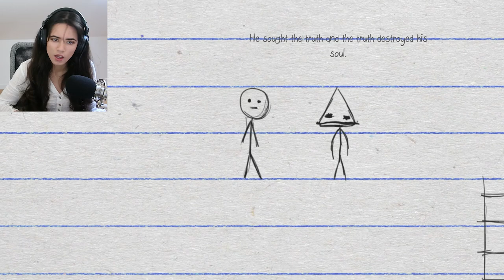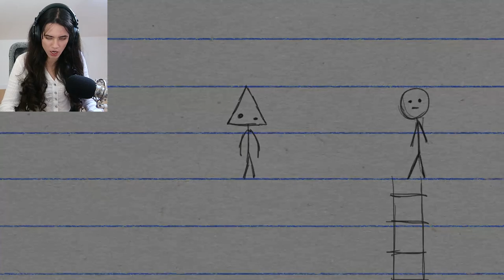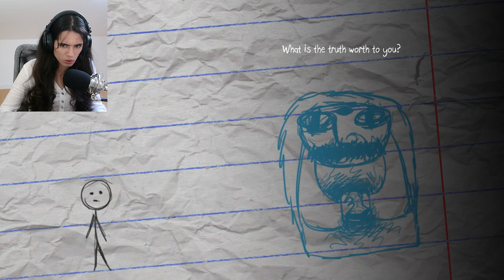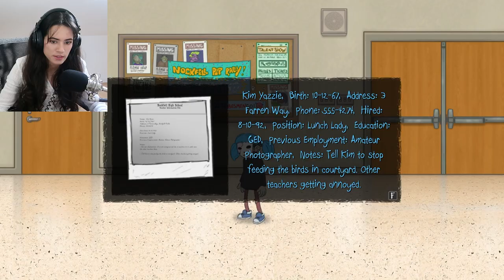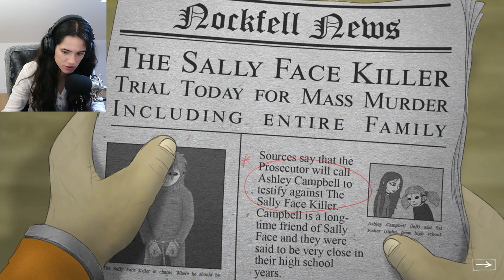NO NO NO NO!! | Sally Face | The Bologna Incident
Guys... Sh*t just got serious. This episodes starts out so playful and dumb and THEN WTFFF!
This one is almost an hour long, if this keep going, the next one is gonna be movie length